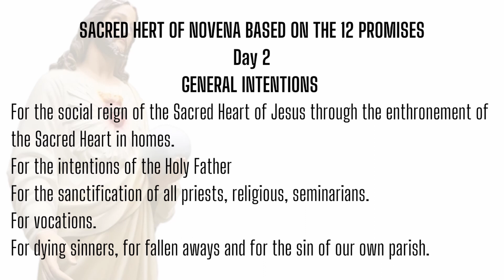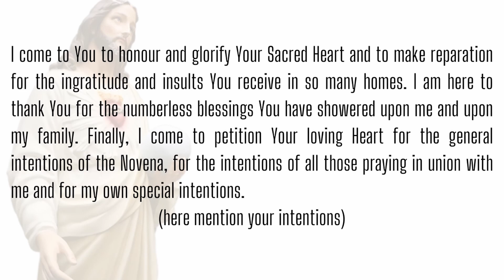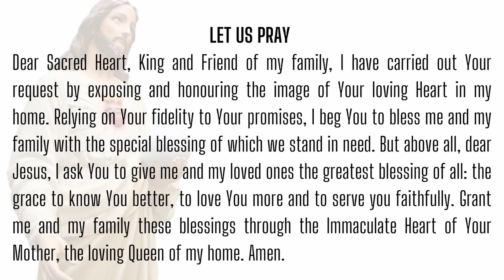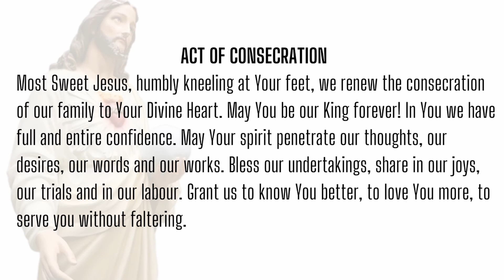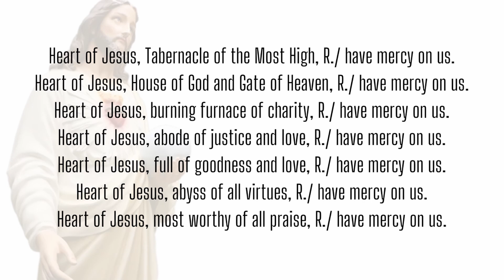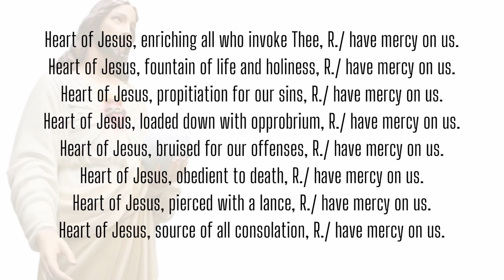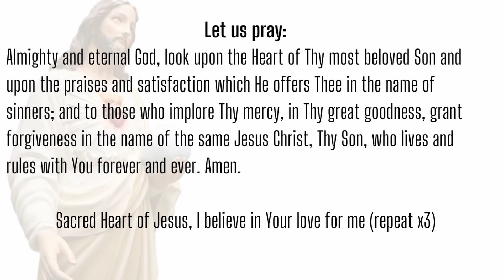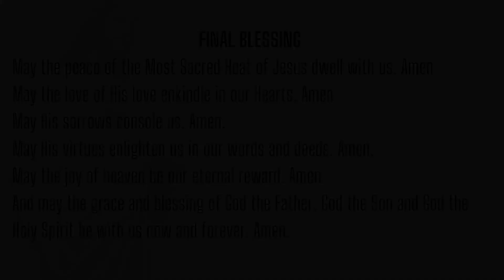DAY 2 | SACRED HEART OF JESUS NOVENA | BASED ON 12 PROMISES BY CHRIST TO ST. MARGARET MARY | 2023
This novena to the Sacred Heart of Jesus starts with the general intentions, then a prompt to mention your private intentions. See below the 12promises by Jesus Christ to St. Margaret Mary to family who honour His Sacred Heart.

(1) “I will give them all the graces necessary in their state of life.

(2) I will establish peace in their homes.

(3) I will comfort them in all their afflictions.

(4) I will be their secure refuge during life, and above all, in death.

(5) I will bestow abundant blessings upon all their undertakings.

(6) Sinners will find in my Heart the source and infinite ocean of mercy.

(7) Lukewarm souls shall become fervent.

(8) Fervent souls shall quickly mount to high perfection.

(9) I will bless every place in which an image of my Heart is exposed and honored.

10) I will give to priests the gift of touching the most hardened hearts.

(11) Those who shall promote this devotion shall have their names written in my Heart.

(12) I promise you in the excessive mercy of my Heart that my all-powerful love will grant to all those who receive Holy Communion on the First Fridays in nine consecutive months the grace of final perseverance; they shall not die in my disgrace, nor without receiving their sacraments. My divine Heart shall be their safe refuge in this last moment.”

"We exhort you all very strongly to do all in your power to spread the reign of the Sacred Heart to Jesus over the whole world, first of all by your own good example and by every other means at your disposal" - His Holiness Pope Benedict XV

CHAPTERS
00:09 SIGN OF THE CROSS
00:21 GENERAL INTENTION
00:58 OPENING PRAYER FOR TODAY
02:07 STATE YOUR INTENTION
02:36 AN ACT OF TRUST
03:17 PRAYER FOR EACH DAY BASED ON 12 PROMISE OF SACRED HEART OF JESUS
05:00 ACT OF CONSECRATION TO THE SACRED HEART OF JESUS FOR YOUR FAMILY
06:12 LITANY OF THE SACRED HEART OF JESUS
11:07 FINAL BLESSING

Thumbnail Image: The Sacred Heart of Jesus (1874) by Rafael Salas - Public Domain Catholic Painting